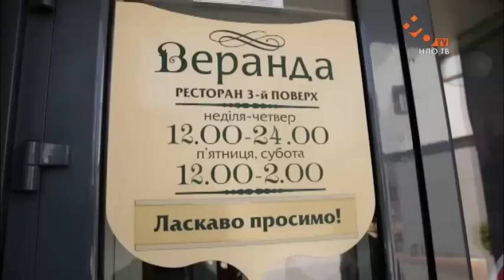Где быстро покушать В Белой Церкви | Города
Вы приехали в Белую Церковь, но у вас мало времени, а хочется кушать? Дима расскажет куда стоит сходить